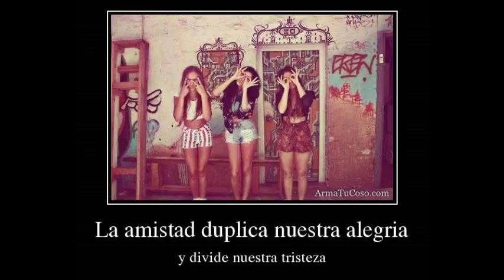Mercadotecnia Maria Inmaculada